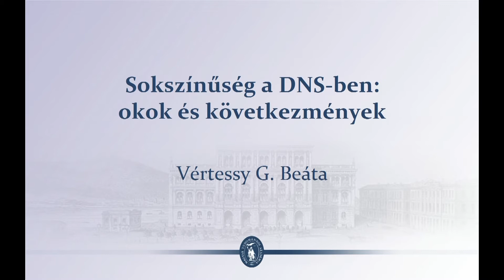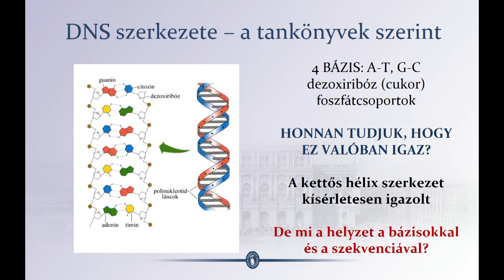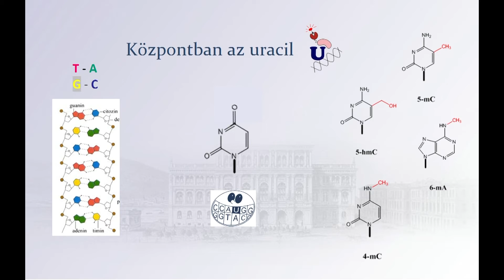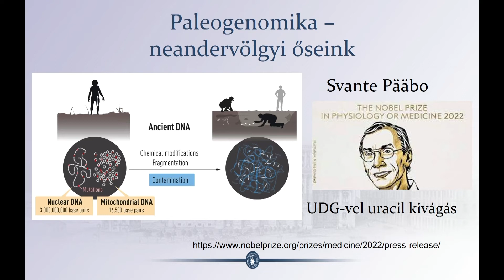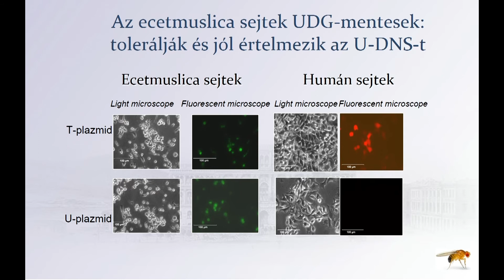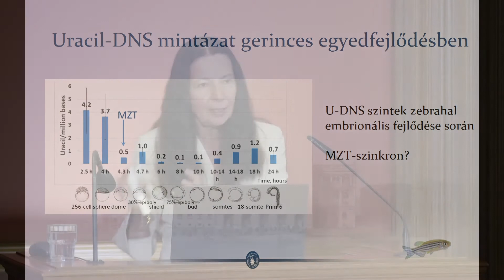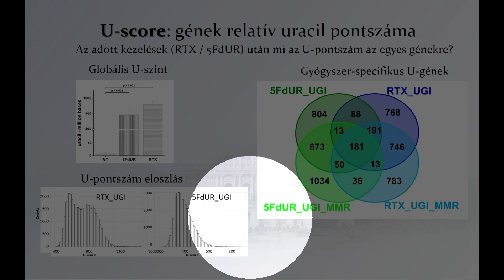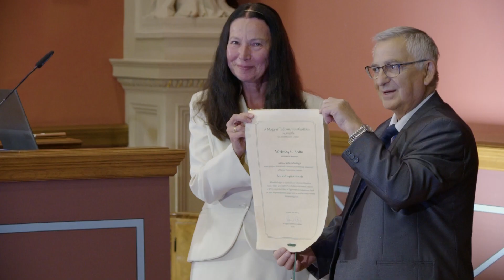Vértessy G. Beáta székfoglaló előadása (2022.10.11)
Sokszínűség a DNS-ben: okok és következmények
0:00 | Intro
0:23 | Köszöntő és méltatás: Lénárd László, az MTA Biológiai Tudományok Osztályának elnöke
6:20 | Vértessy Beáta székfoglaló előadása "Sokszínűség a DNS-ben: okok és következmények" címmel